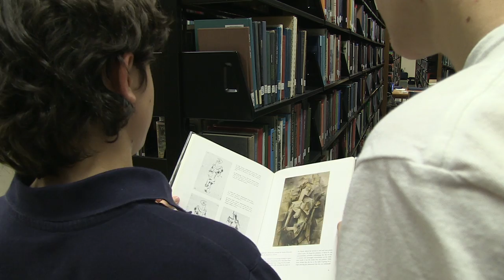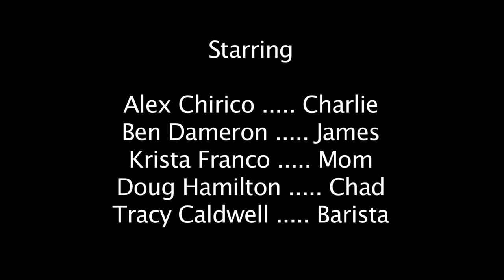"The Power of Imagination"/"Impressions"